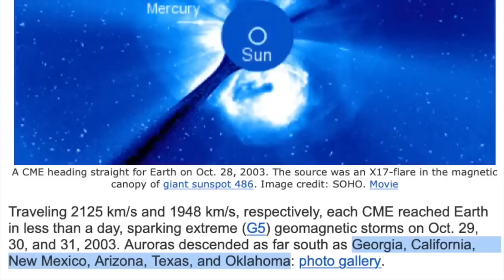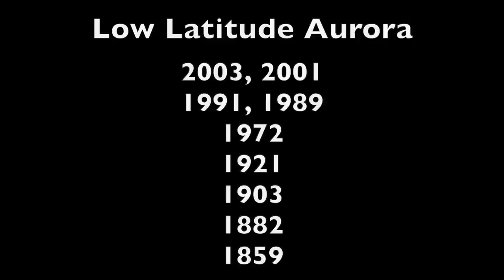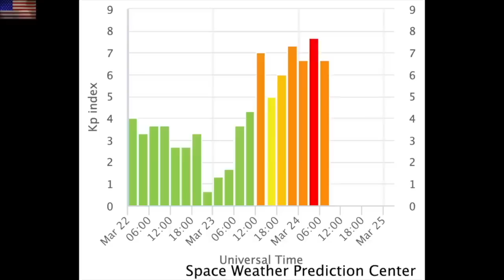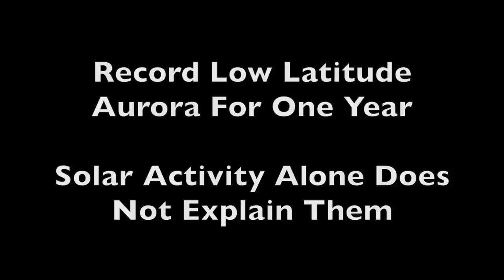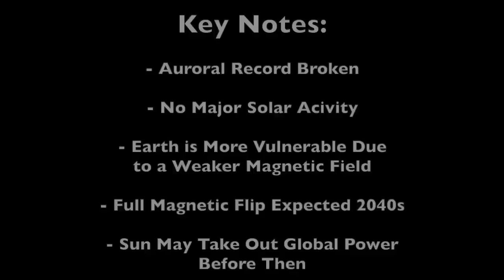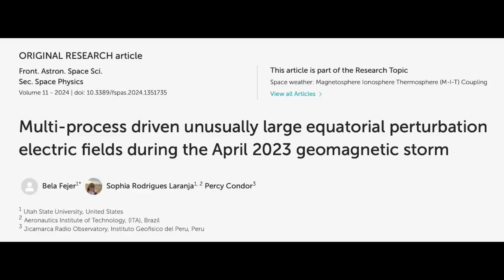Unexpected Solar Storm | Earth's Magnetic Defenses are Weakening